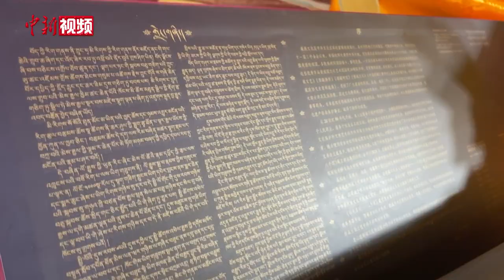黄金书写大藏经《甘珠尔》正式收笔亮相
7月6日，黄金书写大藏经《甘珠尔》收笔庆典仪式在青海西宁举行，标志着纯黄金书写的大藏经《甘珠尔》正式收笔亮相。

据介绍，《大藏经》被称为藏族文化的百科全书，它在中国文化史上占有非常重要的地位，并产生了极为而深远的影响。藏文《大藏经》是藏传佛教经律论总集，由《甘珠尔》和《丹珠尔》两部分组成。

纯黄金书写的大藏经《甘珠尔》由青海省甘德县隆恩寺洛桑求杰仁波切出资书写的，是世界上首部全部费用由个人出资书写的纯黄金的大藏经，篇目一百零三涵 ，由中国唯一从事专业金汁书写经书和经典文献的青海宗咔大藏经金书文化产业有限公司六十位年轻专业书写人员花了近两年的时间书写完成。